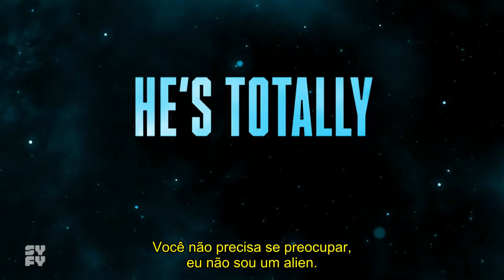RESIDENT ALIEN | TEASER 1ª TEMPORADA - LEGENDADO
Série: Resident Alien

Emissora: Syfy
Temporadas: 1
Sinopse: O estranho e curioso alienígena conhecido como Dr. Harry (Alan Tudyk) atende pacientes na pacata cidade de Patience, Washington. Perguntas sobre o médico anterior da cidade surgem quando uma maleta estranha é encontrada levando à queda do navio alienígena enviado para
destruir a Terra.